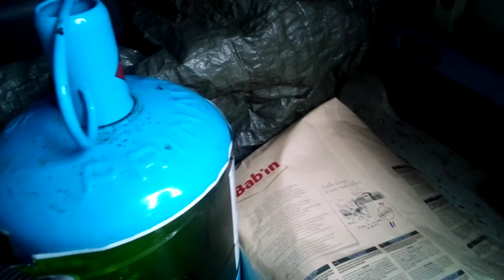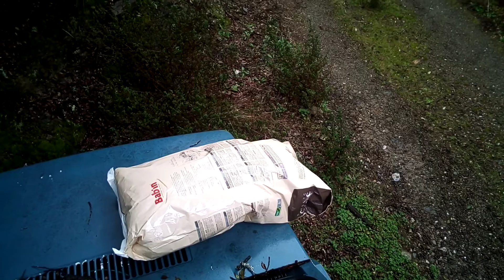Not Hopeless Yet